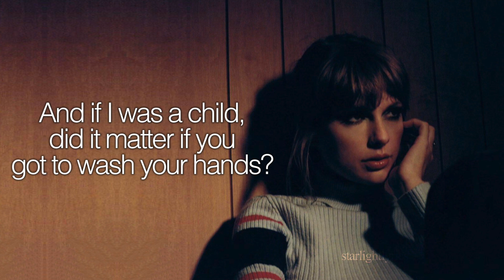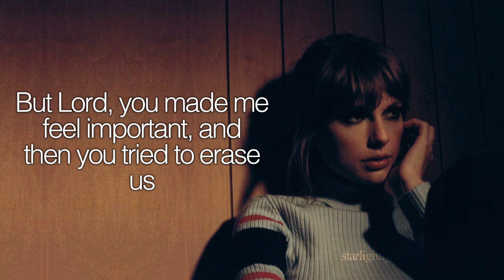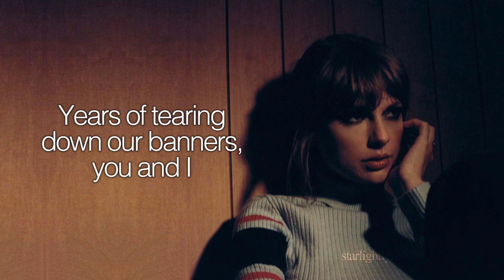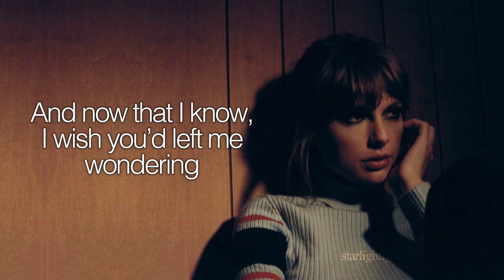Taylor Swift - Would've Could've Should've (Lyric Video) HD